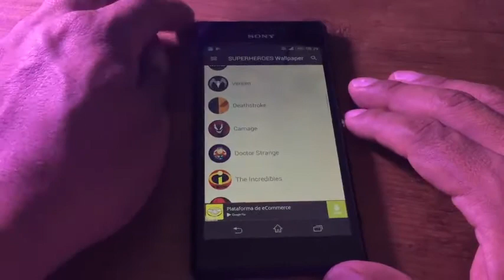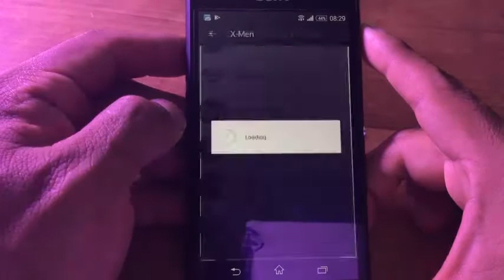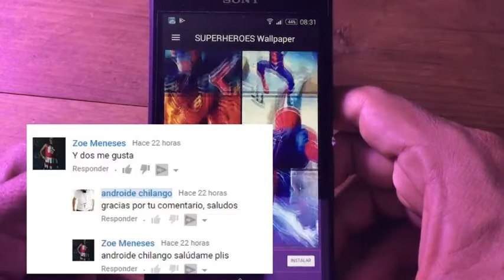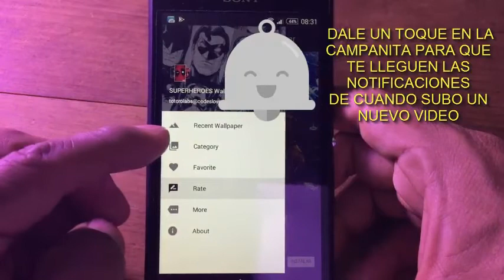Aplicaciones para tu smartphone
Te muestro una app para tu terminal, para que la decores con el papel tapiz de tu heroe favorito, o villano, esta app es gratis, si te gusta el video dale un buen like, compartelo con tus amigos. suscribete si no lo haz hecho.

Hasta pronto. :)

See ya